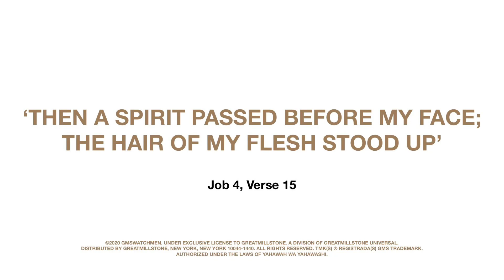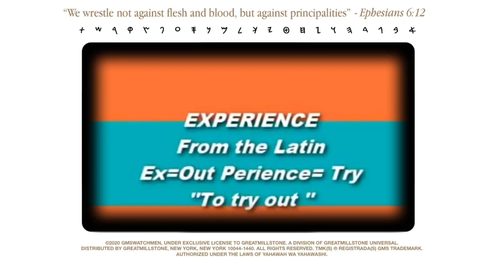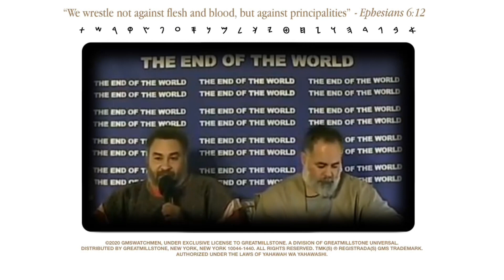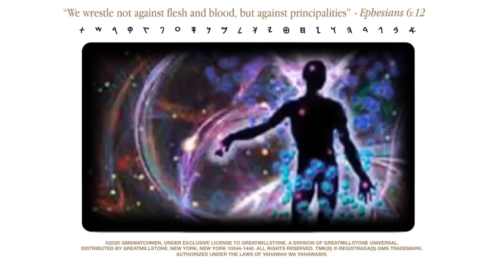Apostles of GMS: Understanding Spirits and Demons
Deuteronomy 20:3-4 And Shall say unto them, Hear, O Yasharahla, ye approach This Day unto battle Against your Enemies: let Not your (minds) hearts Faint, Fear Not, and do Not Tremble, Neither be ye Terrified because of them; 4 For THE LORD YAHAWAH ba hasham YAHAWASHI your POWER is HE that goeth With you, to FIGHT for you Against your Enemies, to SAVE you.
...Fear Not, and do Not Tremble
Double Honors to my Elder Apostles, Elder Bishops and Elders of Gms and The Fully of Like-Mind.